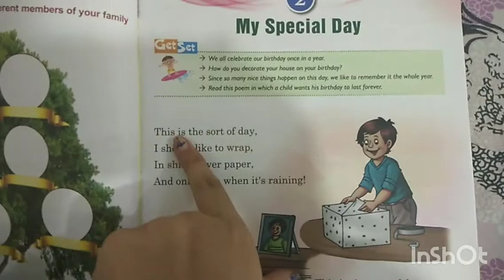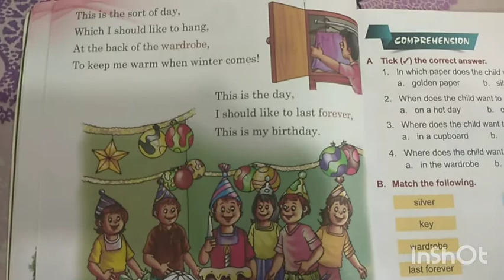Class -1st English chapter -2(part-9)